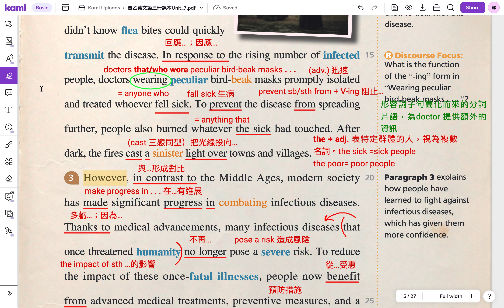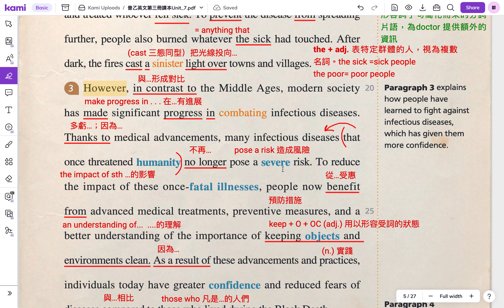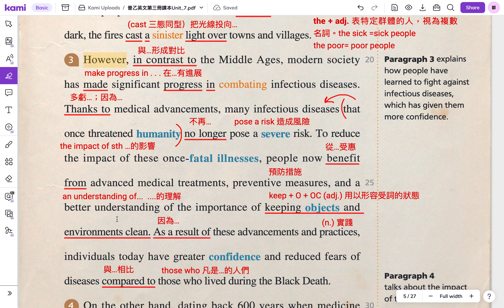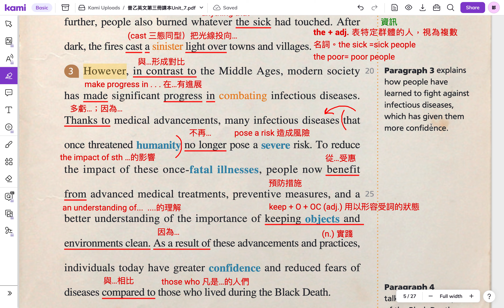113上普通型高中英文乙版 B3U7課文第三段講解影片